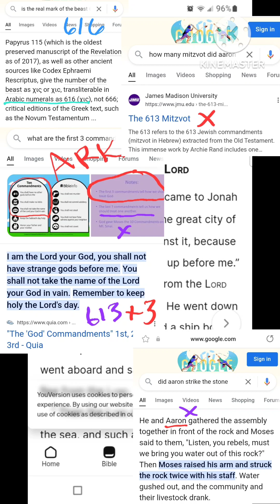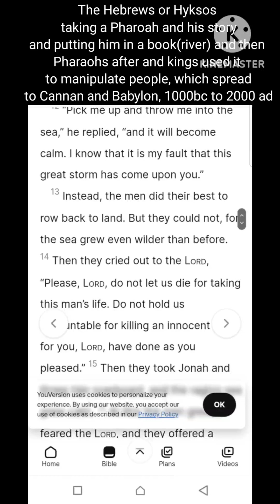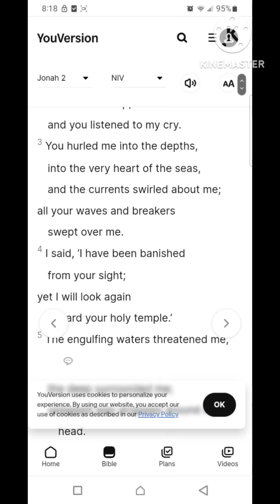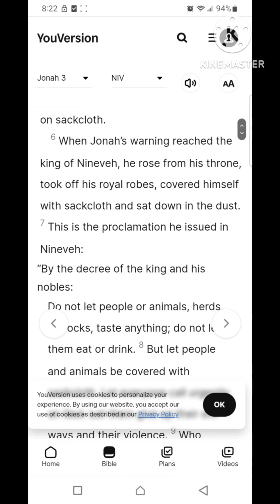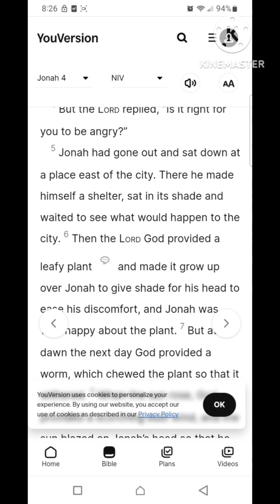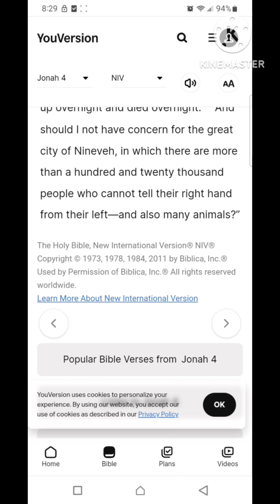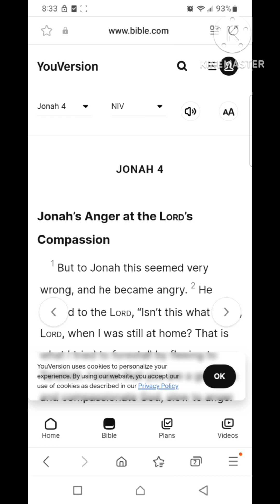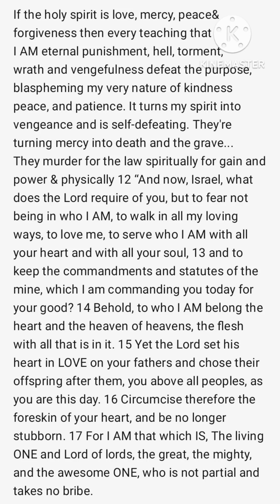Moses in the belly of Aaron for 3 days 📜🐳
iam iamwhoiam iamback iamchampion noah shem japeth judaism christianity islam dragon beast falseprophets Sephardic & Ashkenazi Judah Isis Ra el, Roman Catholic Pope & the Protestants Jesus Christ, Islamic caliphate and princes & Allah, Noah/Pharoah, Aahron/Ra Noah, (SamuEL & his corrupt kings & Peter & Paul and their corrupt gospels) The body of the false prophets, the 8 passengers and their creation, the 8th beast, that walks off the ark (the bible) after flooding the universe with their Manipulation.